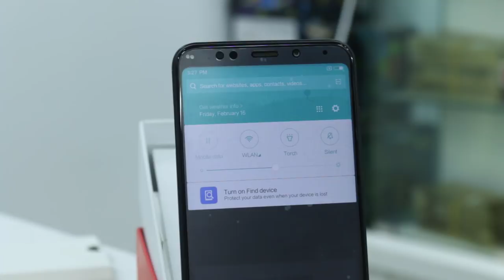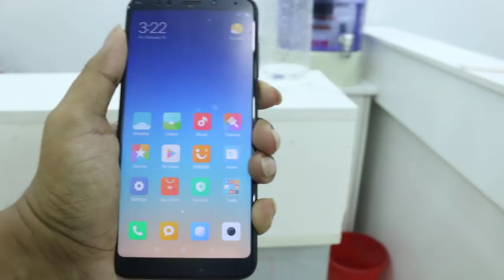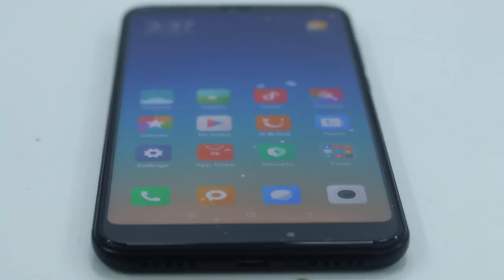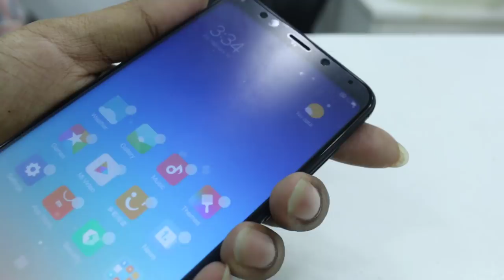Xiaomi Redmi 5 plus (note5) vs Redmi Note 4x | Which one to buy? Full Comparison (Bangla)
In this video we discussed about which one you should buy between xiaomi redmi note 4 4x 4sd or xiaomi redmi note 5 redmi 5 plus. Here we compared almost every aspects of these smartphones to each other with pros and cons, specifications, design etc.